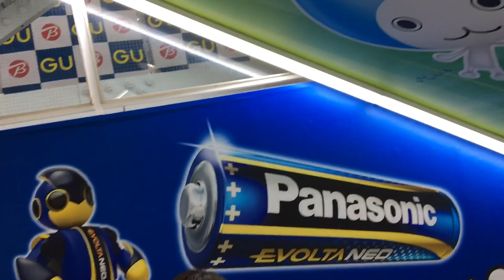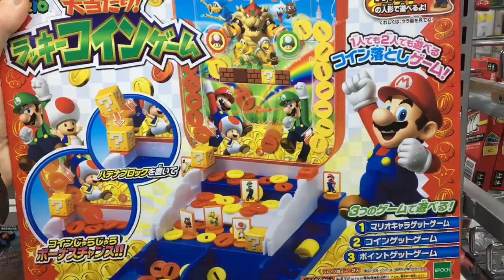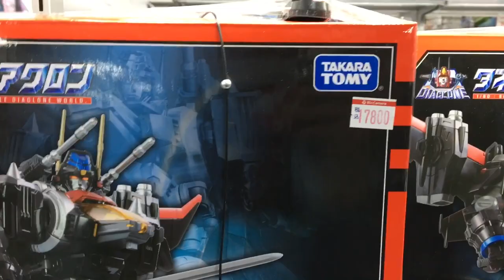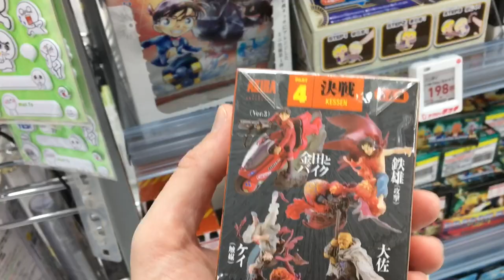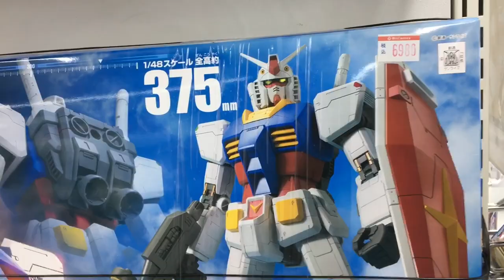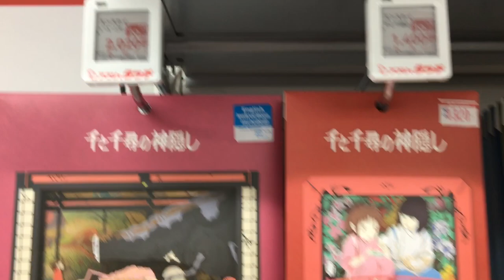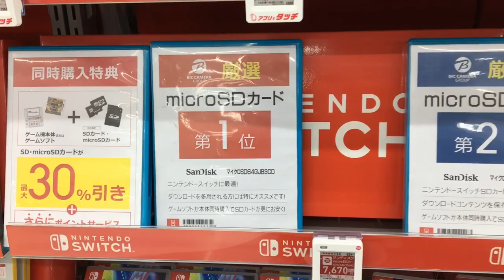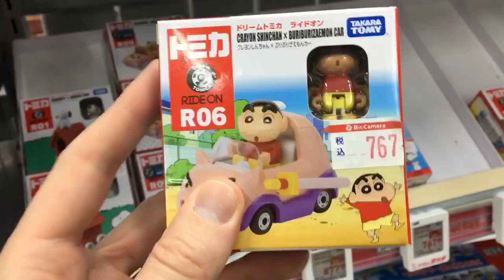TOY & GAME HUNTING IN TOKYO @ BIC CAMERA (DURING A PANDEMIC)